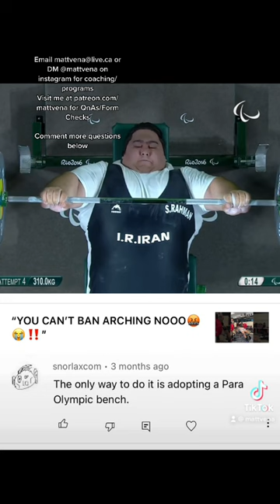ALWAYS BENCH PRESS LIKE THIS ✅(3)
Matt10 for a discount on fitness equipment at hspowerfitness.com/